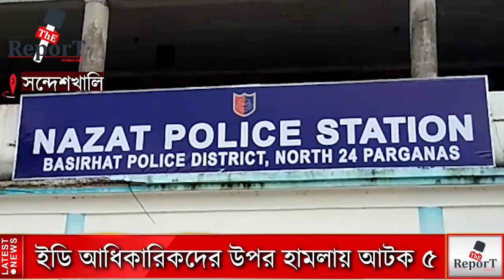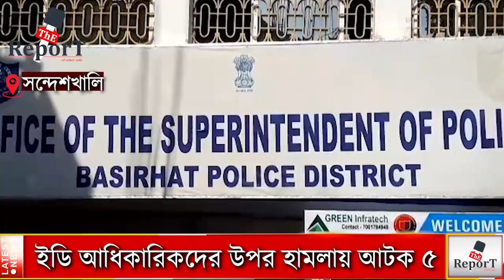ED Team Attacked : ইডি আধিকারিকদের ওপর হামলার বিরুদ্ধে ন্যাজাট থানায় অভিযোগ দায়ের, আটক ৫